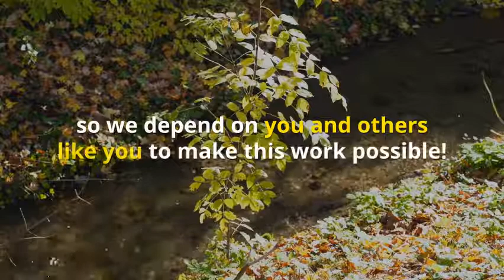EESI Earns Top-Rated GreatNonprofits Award for 8th Year in a Row!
EESI is the first DC environmental nonprofit to earn a Top Rating for 2018, complementing its status as a Four Star Charity with a perfect rating on Charity Navigator.

EESI is proud to announce that it has been awarded the GreatNonprofits Top-Rated Award for the eighth year in a row! GreatNonprofits is the “Yelp” of the nonprofit world, allowing users familiar with a nonprofit to share their experiences by leaving a review and rating.

Thanks to the 120+ reviews we have received from a wide variety of donors, stakeholders, students, collaborators, and volunteers, EESI has been recognized as a “go-to” organization for win-win solutions to climate and energy issues. So what are reviewers saying about EESI?

“[EESI] provides me with information and guidelines in my role to try and influence my member of Congress. It puts me in a more learned position.” – Alanvest, GreatNonprofits user

“EESI keeps me updated on climate and other environmental issues in Washington, with just the right amount of depth and breadth. It is absolutely unique — timely, intelligent and focused. I look forward to reading [Climate Change News].” – Gelvin S., GreatNonprofits user

“I discovered EESI about a month ago, and have since then received their newsletter and turned to their website daily as a source of news. They have made me aware of many stories that I otherwise might never have found.” – Kpasternak, GreatNonprofits user

As of this writing, EESI is the ONLY environmental non-profit in the Washington, D.C., area to have earned a Top-Rated Award in 2018—while also maintaining its status as a Four Star Charity with a perfect rating on Charity Navigator. EESI’s Board Chair Jared Blum was ecstatic to hear the news, saying “This affirms the value that EESI is providing to so many people. As board chair of EESI, I am constantly amazed by the breadth and value of the services that EESI is providing. And I am so grateful that people took the time to rate and review EESI on GreatNonprofits. Thank you!”

If you haven’t already done so, we encourage you to review EESI’s work Tell us why you care about climate and energy issues and why you value the work that EESI is doing to address them. We would love to hear from you as we constantly strive to make our work ever more helpful.

To help keep this great work on energy and environmental issues going at a critical time, please make a donation today EESI is an independent nonprofit organization not funded by Congress, so we depend on you and others like you to make this work possible. Thank you for your commitment to a sustainable and resilient clean energy economy!